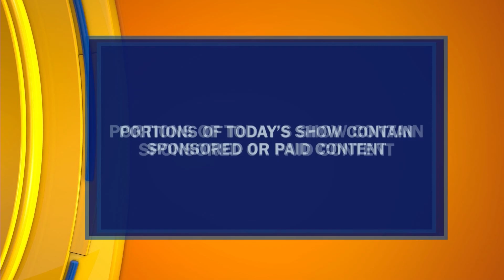EPISODE #592 | "VALLEY POR VIDA" LIFESTYLE SHOW | HOST & EXEUCUTIVE PRODUCER DANIELLE BANDA TV